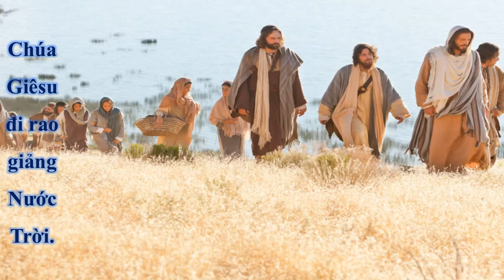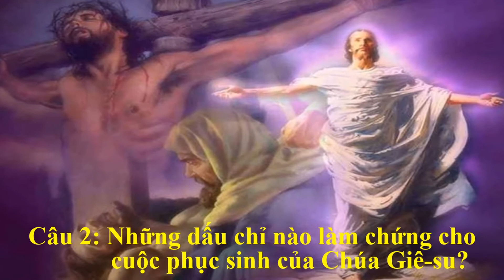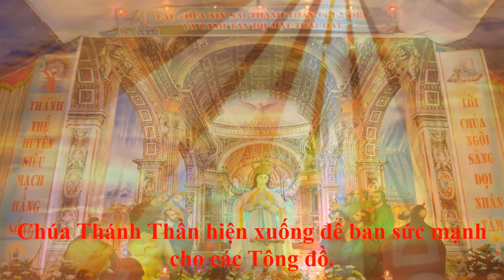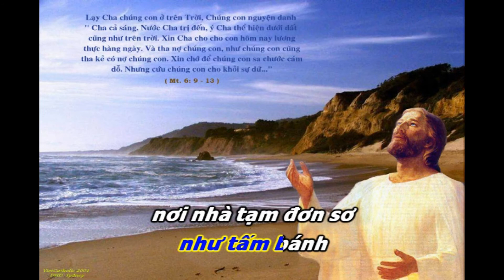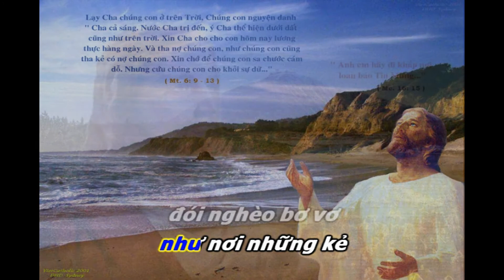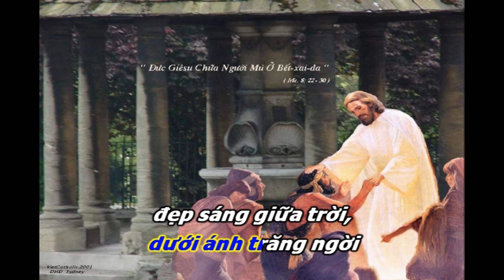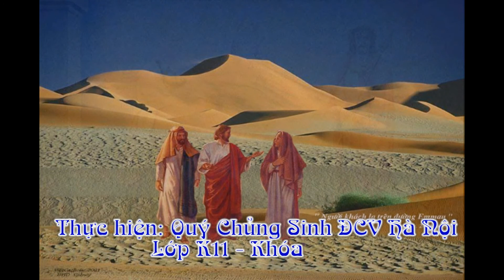Video giáo lý cộng đoàn Năm Đức Tin_ Chúa nhật XXX thường niên C_ Bài 48: Sứ vụ của Đức Giêsu (7)